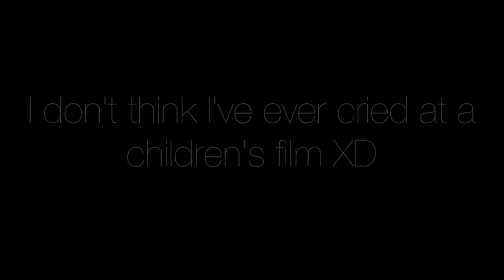Scary Saturday? - 3/27/10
The colour and light of this video is really weird this week, maybe i shouldn't film in my living room when the sun is going down :P

Song, although you can hardly hear it
Little Miss Sunshine soundtrack - The Winner Is